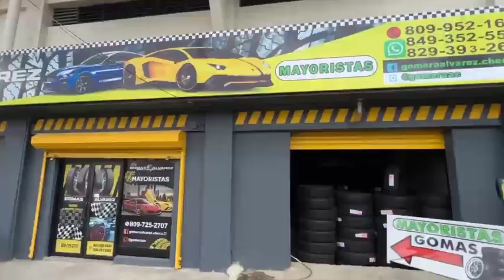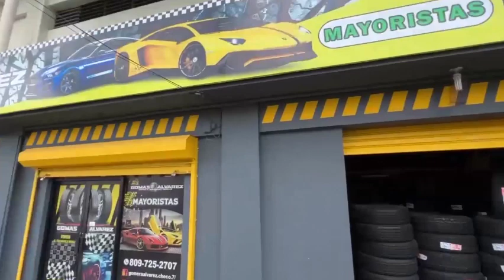TODO FUE UNA FALSA- TODA LA VERDAD SOBRE SU PUESTO ASALTO A BRAULIO FOGON